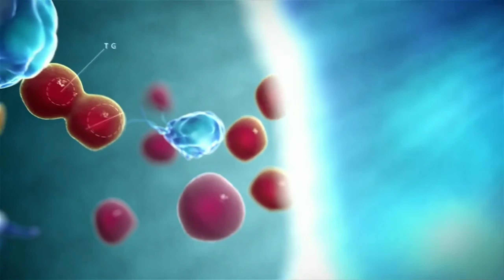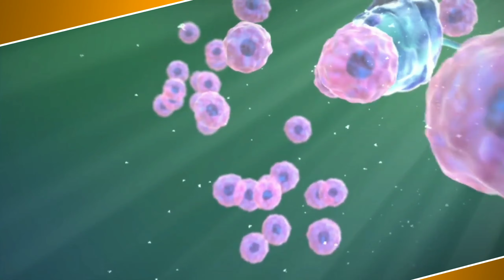5 cara menjaga imun tubuh disaat pandemi|| Dijamin kebal alami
Meningkatkan imunitas, cara meningkatkan imun tubuh yang mudah disaat pandemi agar terhindar dari infeksi virus.
Sistem kekebalan tubuh kita hendaknya selalu dijaga supaya kita terhindar dari berbagai penyakit. Kekebalan tubuh perlu dijaga, sistem imun memerlukan pemeliharaan, imunitas.